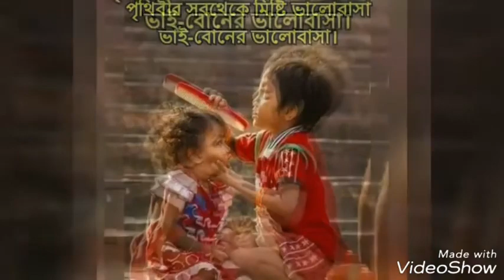viral video fotage in good vegetables এই মাটি আমার মা বৃক্ষ আমার ভাই@Better Channel